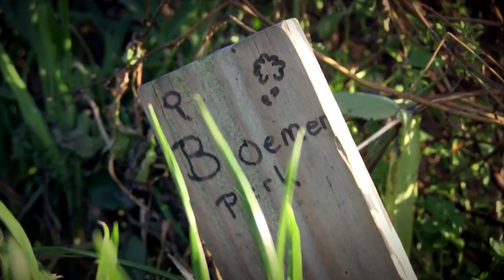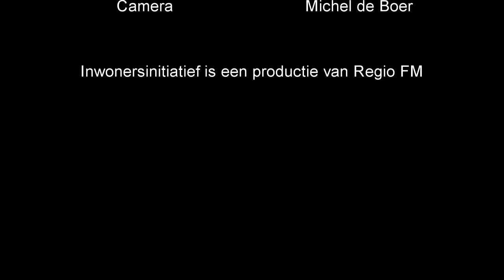Inwonersinitiatief Generatietuin Wierden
Miranda Scheffer vertelt voor de camera's van RegioFM over haar initiatief om een generatietuin in Wierden te realiseren